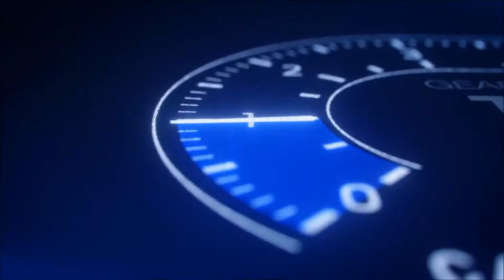2018 Ford Mustang Morrilton AR | Ford Mustang Conway AR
for more information!
Cogswell Motors, located near Morrilton AR, is the area's leading provider of new and pre-owned Ford vehicles. Cogswell Motors proudly provides the premier selection, service, and overall experience for residents of Morrilton AR and all surrounding areas. Take the short drive over to Cogswell Motors  today!